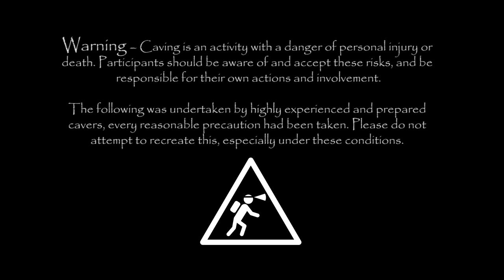Ogof Ffynnon Ddu (OFD) I - Black water Caving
OFD is one of the deepest and most extensive cave systems in the UK. The route chosen is from the bottom entrance, also known as OFD I, up the main streamway. Other areas visited are: low's passage and roundabout chamber as well as the bolt traverse and maypole traverse.
On the way back we decided to float back to the entrance...

Filming was done with a GoPro helmet camera.

Audio: Plastic Shell -- Dead End ( Eshericks Extended Mix)
The track used can be found,
Or search directly for the track.

Warning -- Caving is an activity with a danger of personal injury or death. Participants should be aware of and accept these risks, and be responsible for their own actions and involvement.